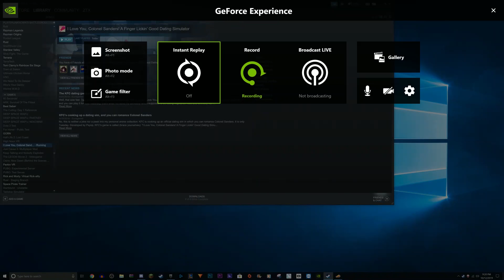Colonel Sanders Dating Sim